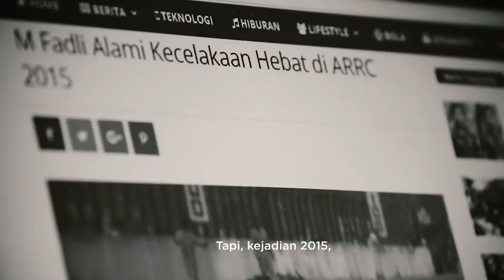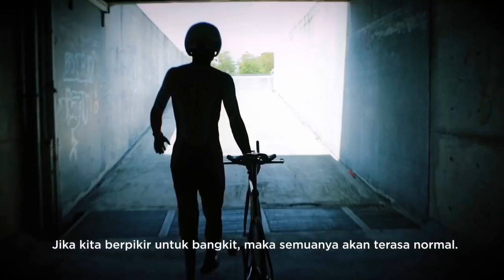ParaInspirasi M Fadli IdeaFest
M Fadli join membagikan inspirasinya bersama LPDUK di IDEAFest 2023

Atlet para sepeda yang membanggakan Indonesia dengan berbagai torehan prestasi di ajang internasional